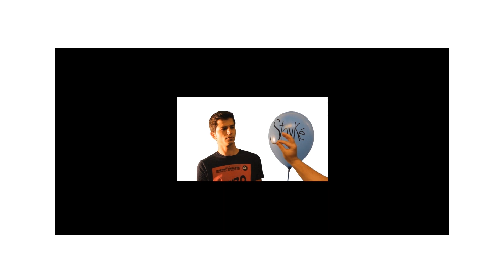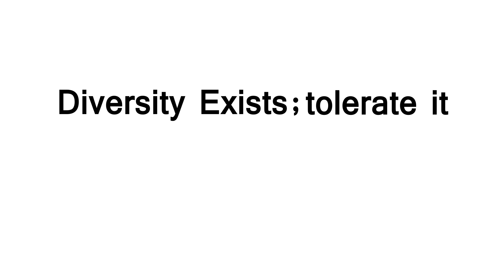Pop The Labels - No Label Anti-Bullying Movement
"Diversity Exists; tolerate it. Say NO to labels" is the first anti-bullying awareness campaign in Lebanon organized by No Label. This campaign aims to diminish the use of labels based on impressions and promote tolerance in the everyday life.

No Label is an anti-bullying movement founded in 2014 in Lebanon that aims to take a stand and lend a hand towards the uprising issue of Bullying, especially in the Arab world where awareness is lacking.

This video is the first part of the ongoing campaign.

You can check our official facebook page to stay posted on the movement's activities

- The audio use license has been purchased.